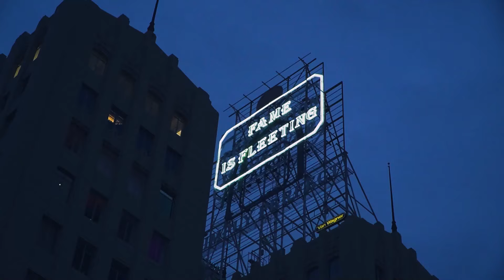T-Money DaDalphia - Looking Out My Window (Official Music Video)